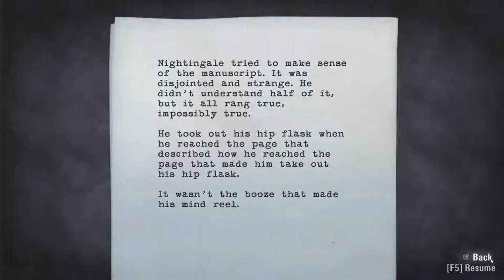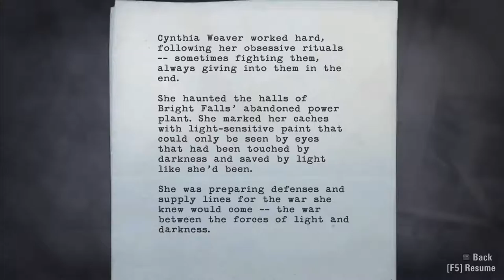Alan Wake [10] Sheriff You Will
I forgot how much I liked the sheriff character too.